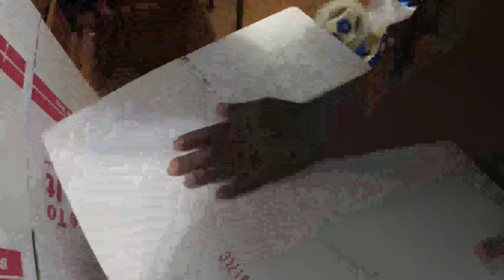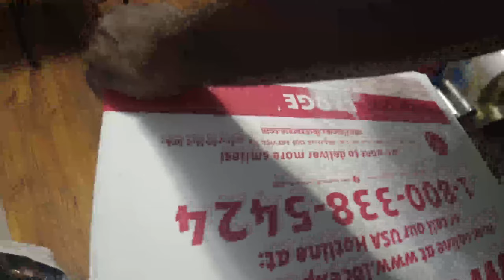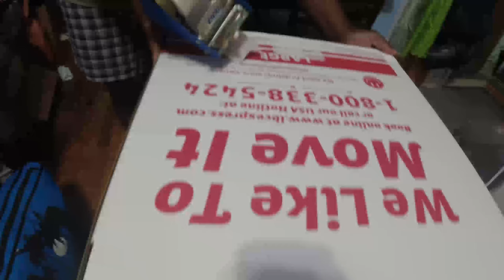Tips sa mga OFW para Iwas Kawatan gawin mo ito sa balikbayan box mo